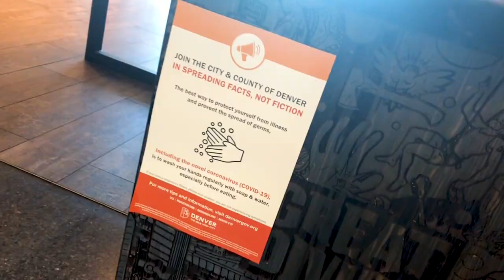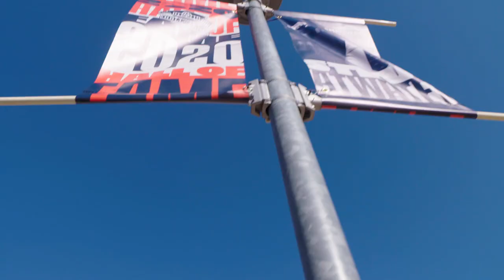Monday Night Football with Titans Radio | Inside the Titans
Follow the Titans Radio crew as they navigate airports and COVID-19 protocols during their trip to Denver for Monday Night Football against the Broncos.